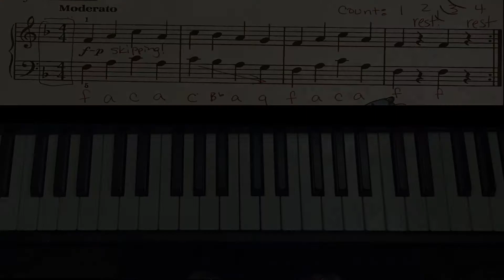Warm Up & The Happy Seal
These exercises are from the Bastien Piano Basics series, Piano Book Level 1 (the purple book).
They can be found on page 17.
These pieces are in the key of  F and in 4/4 & 2/4 time.
You are learning about the beamed eight note. Be sure to count!
Happy Practicing!